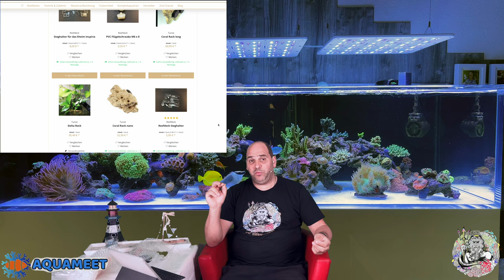Infotheke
Ein paar Infos zum Becken
und neues Material ist da und im Zulauf

Nach der Premiere gibt es hier noch was für euch  ;-)

die 10% gelten auf alle Produkte der Firma reefdeck